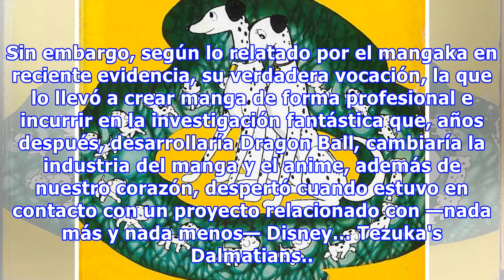Toriyama demuestra que Dragon Ball solo existe gracias a la influencia de... ¿Disney?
Nacido y criado en Aichi, su pasión por el dibujo comenzó en la escuela primaria, cuando imitaba el estilo de diferentes anime y manga para impresionar a sus compañeros. Sin embargo, según lo relatado por el mangaka en reciente evidencia, su verdadera vocación, la que lo llevó a crear manga de forma...